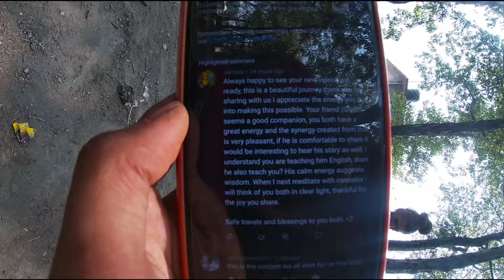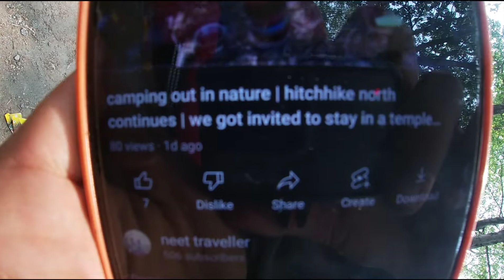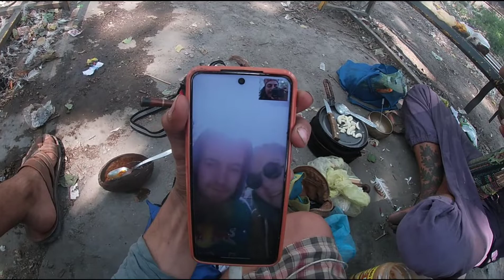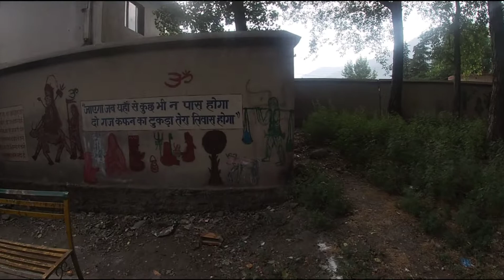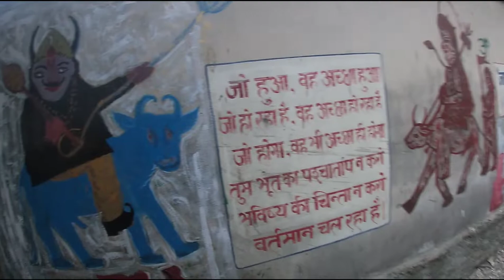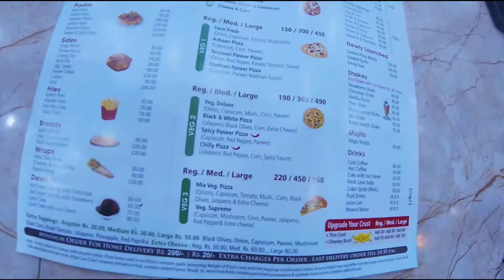bhuntar wake up